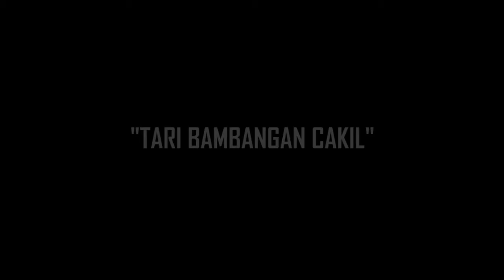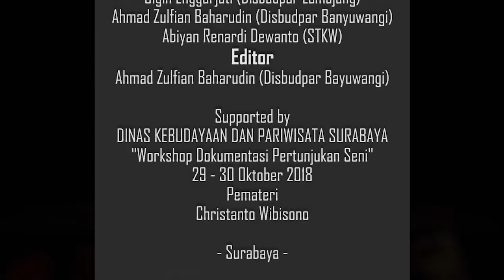TARI BAMBANGAN CAKIL